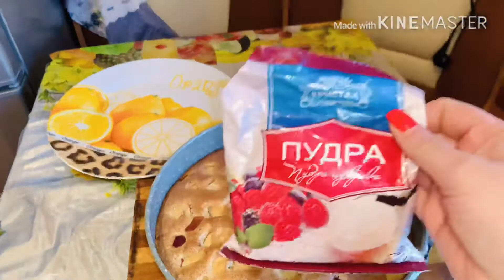ЛЕНИВЫЙ БИСКВИТ 🍰 ОЧЕНЬ ВКУСНЫЙ👍ПРОСТОЙ😋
ЛЕНИВЫЙ БИСКВИТ 💜

Продукты:

1. Яйца- 5 штук
2. Сахар - 1 стакан
3. Мука - 1 стакан
4. Ванильный сахар-  0,5 ч.ложки
5. Яблоко- половинку
6. По желанию сахарная пудра

Приготовление бисквита:

Первое, что нужно сделать - это включить духовку, чтобы она равномерно разогрелась до 200-210 градусов.

Когда духовка прогреется, начинаем готовить тесто для бисквита. Это не займет много времени. Сначала смешиваем яйца и сахар. Добавляем ванильный сахар. Тщательно взбиваем смесь миксером.

Затем постепенно вводим муку. Не прекращаем взбивать тесто миксером.

Вводим всю муку - тесто для бисквита должно быть как густая сметана.

Выливаем тесто в разъемную форму и ставим бисквит в духовку на 30-35 минут.

Когда бисквит будет готов, духовку выключаем, но бисквит оставляем внутри - он должен остывать медленно.

Готовый бисквит - прекрасная основа для пирогов и тортов!

Приятного аппетита вам🍰👍